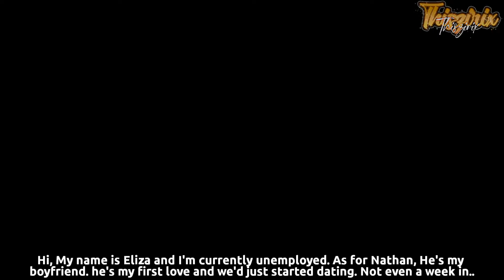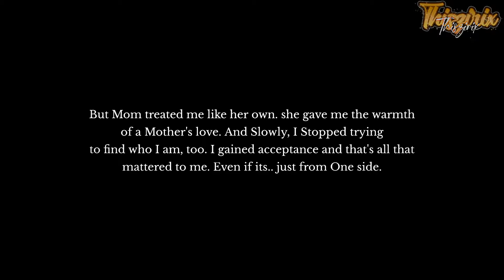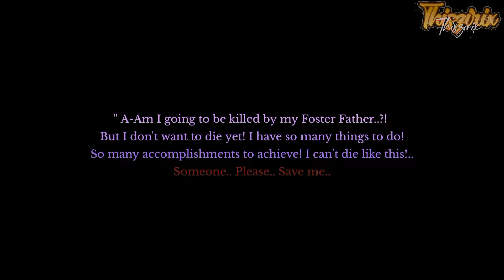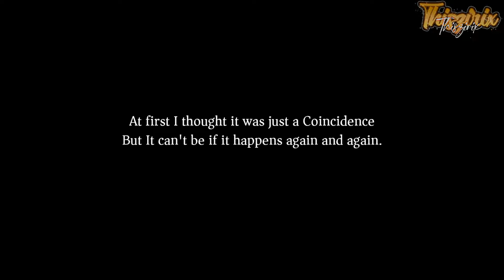The Devil's Weakness | GLMM/GCMM || Original || Gacha Life Mini Movie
Summary : On her way to catch the other woman, she surprisedly finds that the so-called "other woman" is actually a Super handsome man! After he agrees to make it up for her, He kisses her!" Wait, it's just a kiss; but why does he suddenly grows Wings and turn into a BirdMan-? (Forget it!) A Devil!?

GENRE(s) : Fictional, Fantasy, Romance, Comedy, and a love triangle.

🌸  DETAILS - Time taken for Video : 9-13 Hours
Time taken for the Thumbnail : 40 Minutes
Current Sub Count : 2.4K ❤
Screenshots taken : 700+

Guys, I do NOT encourage or promote Touching/Kissing without one's consent. Please read this before commenting anything about it. I almost didn't want to include that part in the video But i had to since it was a major scene in the story. please never repeat that action especially in real life. I repeat, I never meant to offend anyone with That scene. I promise I'll never make such a story that has forced touching again. ❤

◾ This story is a Gacha Version of "Demon Don't kiss me" On WebToon! It's an incredible story I wanted to share a Part of. Webtoon has amazing Comics of all kinds! you should consider checking it out! It's available to both Android and iOs platforms!

◾ PLEASE NOTE : This part may seem like a little Cliche because.. Of many reasons. but trust me when I say you'll understand in everything in P.2. Please don't make assumptions unless you've understood the meaning behind The story! Part 2 is Out so You can go watch it.